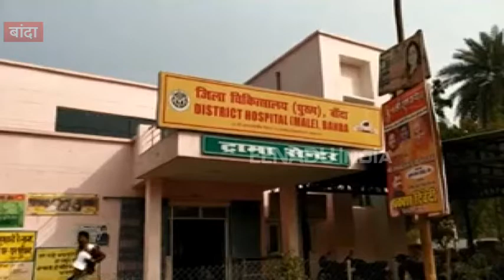बांदा: टायर पंचर होने से स्कूल बस पलटी, दर्जनों छात्र-छात्राएं घायल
बांदा: जिले में स्कूल बस के पलट जाने से दर्जनों छात्र-छात्राएं घायल हो गए. इसमें आधा दर्जन छात्र-छात्राओं की हालत गंभीर होने के चलते उन्हें बांदा ट्रामा सेंटर में भर्ती कराया गया है. जिसमें से एक बच्ची की हालत ज्यादा गंभीर बताई जा रही है. घटना तब हुई जब बस का एक टायर पंचर हो गया और बस अनियंत्रित होकर पलट गई.